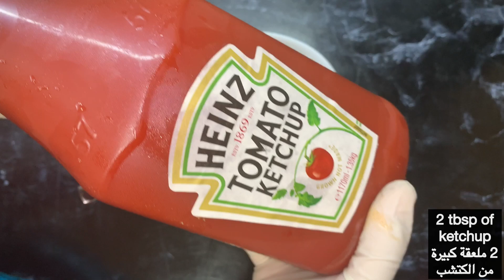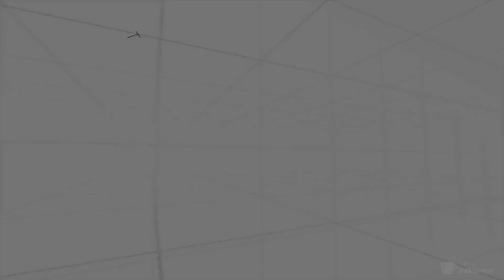Easy Chicken Panini Sandwich | ساندوتش بانيني بالدجاج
Hope you guys enjoyed the recipes on this channel, let me know what things you want to see me Cook or Bake in the future!